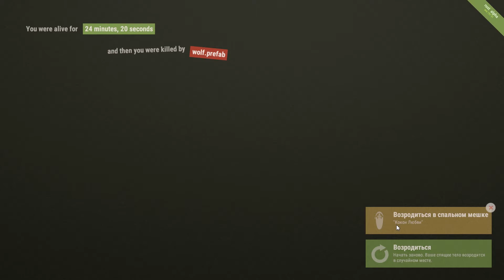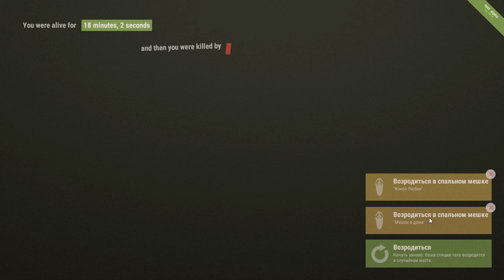Rust Experimental - Обзор - Убили в собственном доме #3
Мы построили отличную основу для дома, но нас убили и ограбили. Жестокий мир Rust.